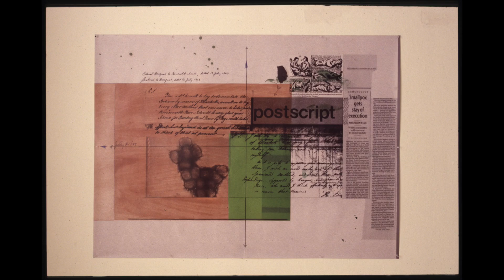Cultural Expressions/ Expressions culturelles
Noreen Neu (Program Consultant—Arts Organizations, Saskatchewan Arts Board)
Lori Blondeau (Executive Director, TRIBE Inc.); Dana Soonias (CEO, Wanuskewin Heritage Park); David LaRiviere (Artistic Director, PAVED Arts); Dean Kush (Assistant General Manager, SaskCulture Inc.)
2:45-3:30 p.m.